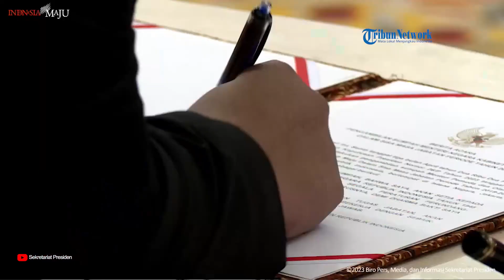Resmi Jadi Menpora, Dito Ariotedjo Mengundurkan Diri Dari Chairman Rans Nusantara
SERAMBINEWS.COM - Dito Ariotedjo memastikan dirinya mengundurkan diri sebagai chairman Rans Nusantara setelah dirinya dilantik sebagai Menteri Pemuda dan Olahraga (Menpora) pada Senin (3/4/2023).

Bahkan, walaupun mundur, Dito mengatakan Raffi Ahmad senang setelah tahu kawannya tersebut mendapat tugas negara.

Sebelumnya, Presiden Joko Widodo (Jokowi) resmi melantik Dito Ariotedjo sebagai Menteri Pemuda dan Olahraga (Menpora) untuk sisa masa jabatan periode tahun 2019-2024.

VO: Rara
EV: T. Nasharul